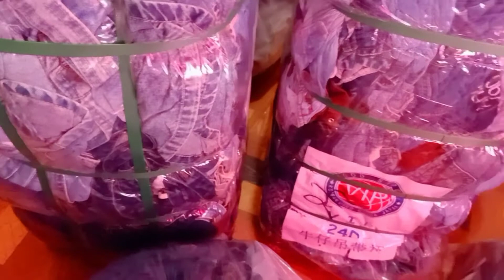24D Jumper Denim Skirt KOREAN BALE FEEDBACK + My Direct Supplier | Jean Cacho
Thank You Everyone sa Lahat nang nanunuod nang Vlog ko . 😍

Malapit lapit na sa 1000 subacriber . Thank You talga 💕

JUMPER DENIM SKIRT FEEDBACK (KOREAN BALE) + MY DIRECT SUPPLIER 🔥